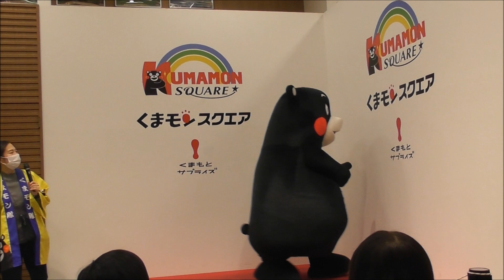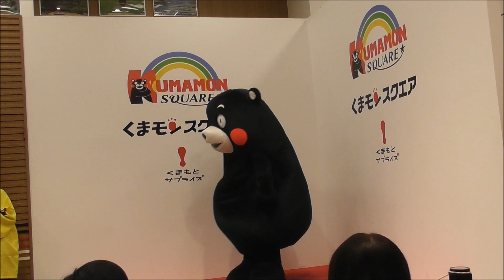帰りは裸ん坊のくまモンｗ